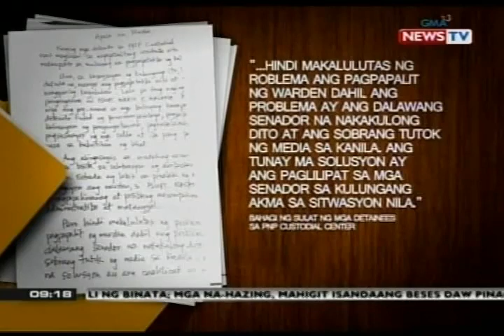SONA: Ibang preso sa PNP custodial center, umapelang ilipat ng kulungan sina Sen. Revilla at Estrada